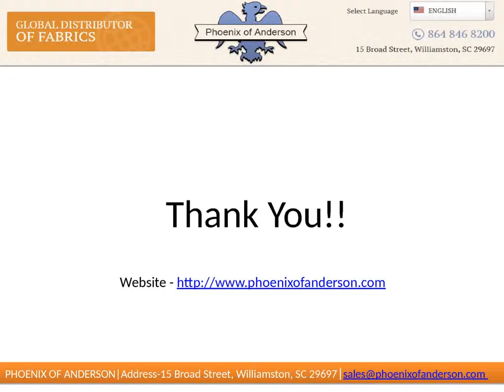Fabric Suppliers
Phoenix Of Anderson is a wholesale fabric company selling fabrics and finished products to businesses at much discounted prices.